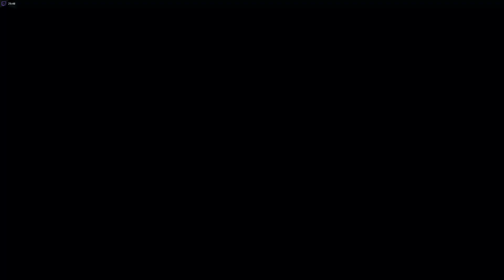Star Trek Online 23rd Century Ship pack Showcase Advance TFO Twitch Stream 2023-09-05